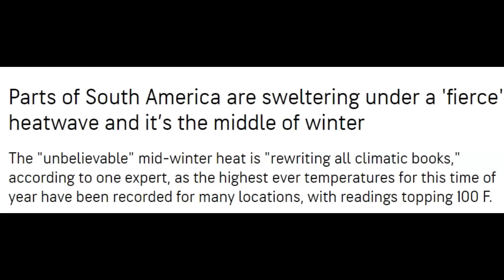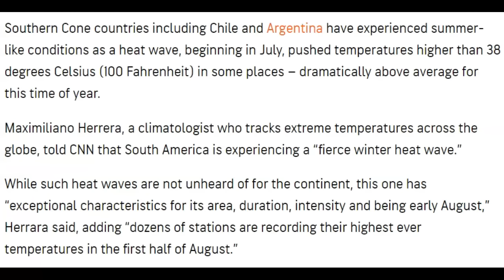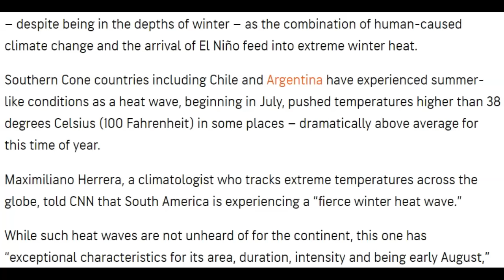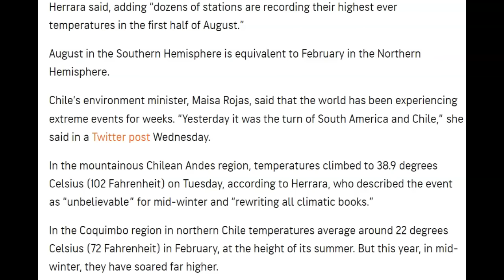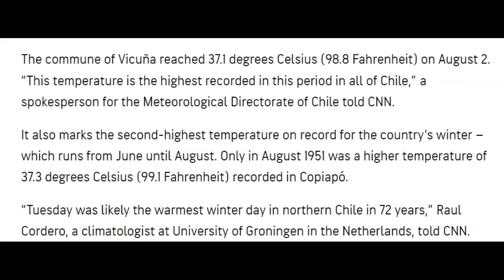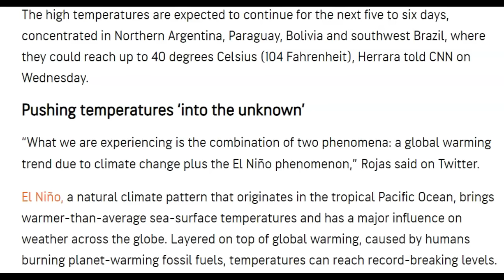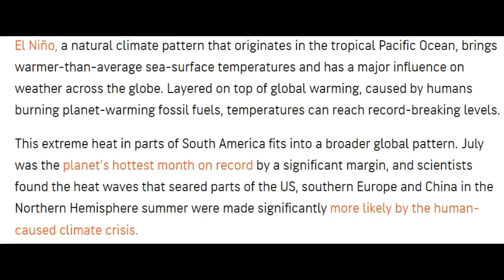The Year Without a Winter/ 2023